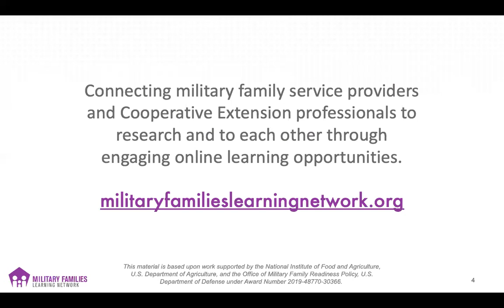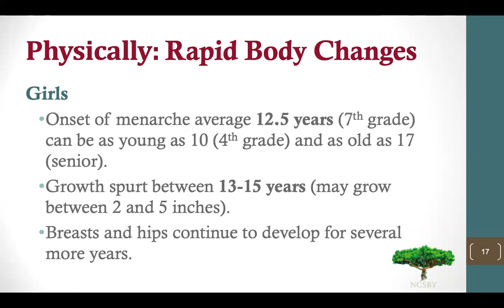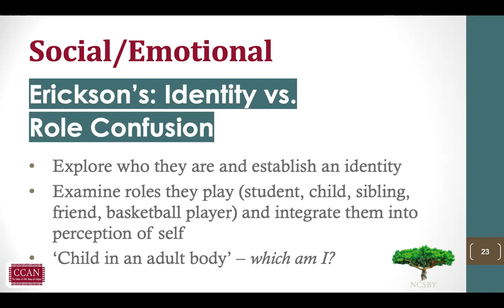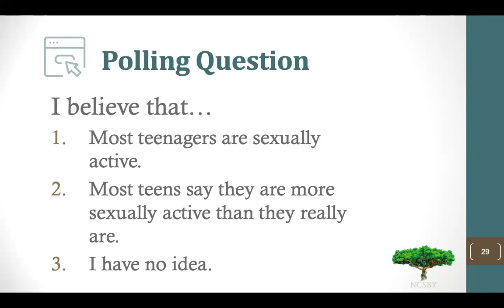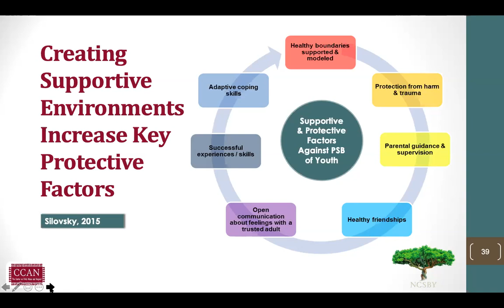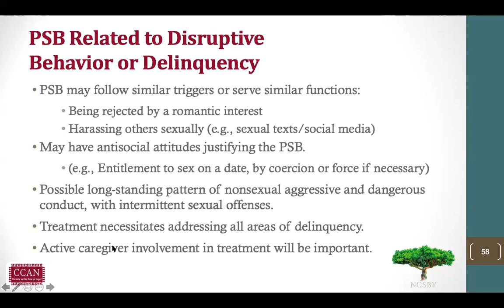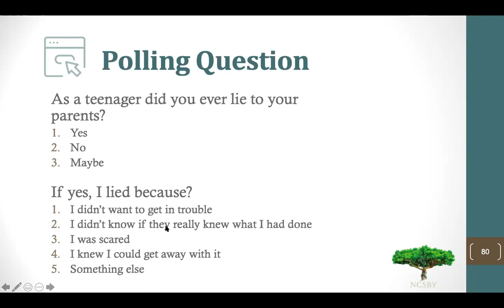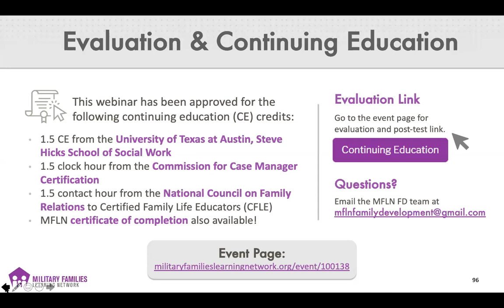Considering the Adolescent Brain when Addressing Problematic Sexual Behavior of Youth